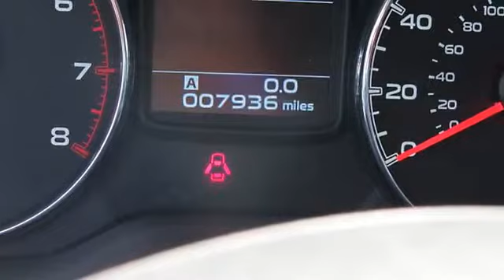2013 Subaru Outback - Troiano Auto Group - Colchester, CT 06415 - J7659A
For Sale: 2013 Subaru Outback
VIN: 4S4BRBJC3D3312526
Engine: 4 Cylinder Engine 2.5L/152
Drivetrain: All Wheel Drive
Transmission: CVT Transmission
Mileage: 7,934
Color: Graphite Gray Metallic (exterior) Off-Black (interior)

Features:
Two Thousand Thirteen Subaru Outback Station Wagon. This vehicle features the following equipment: CVT Transmission, 4 Cylinder Engine 2.5L/152, All Wheel Drive, MOONROOF Package, Body color manual-folding heated Power mirrors, Front bumper underguard, Dark tint privacy glass, Cargo area cover, Off-delay dome light, Cargo gate inner handle assist grip, Power assisted steering, Front & rear stabilizer bars, Ventilated front/solid rear disc brakes, Body color rear roof spoiler, Front bumper underguard